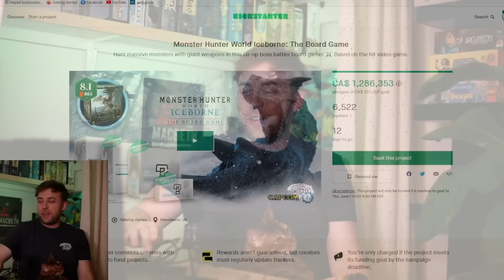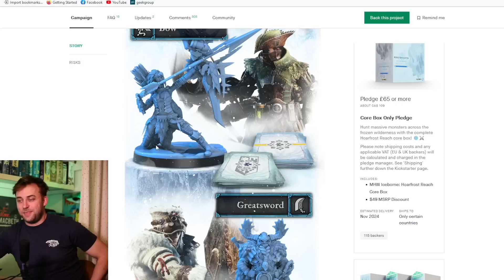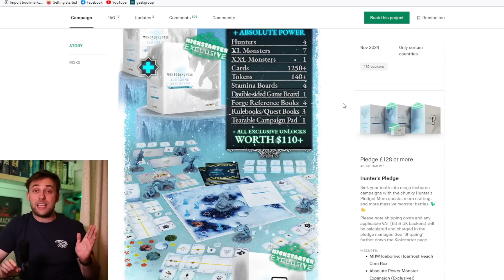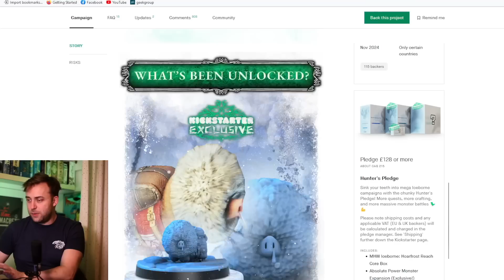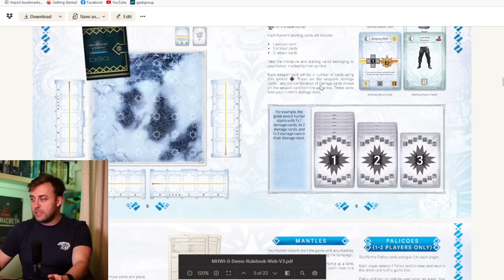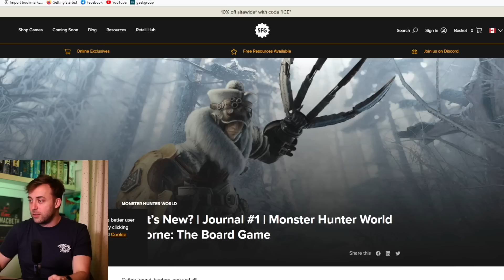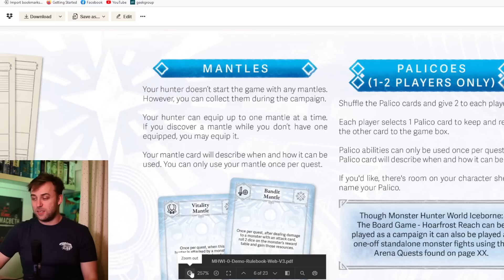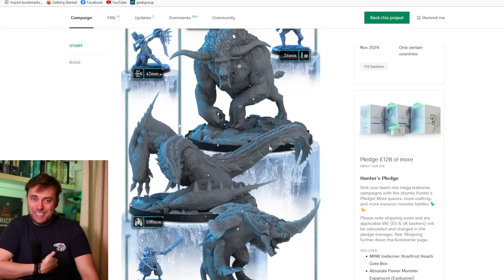5 Reasons you SHOULDN'T Back - Monster Hunter World Iceborne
Watch regularly and want to support? Wow have I got the link to click for you!

Timestamps
00:00 The premise of this series
01:40 Why I’m excited about Monster Hunter
05:00 Number 5
08:38 Number 4
11:51 Number 3
15:40 Number 2
21:26 Number 1
24:25 Number 0
25:53 Where I’m at